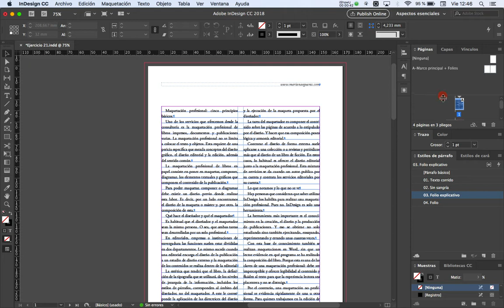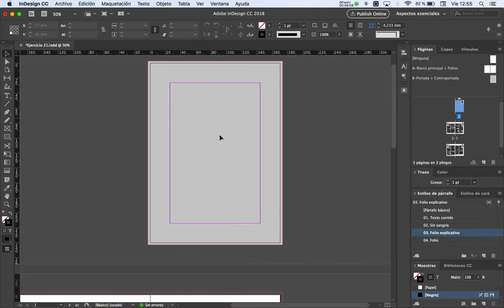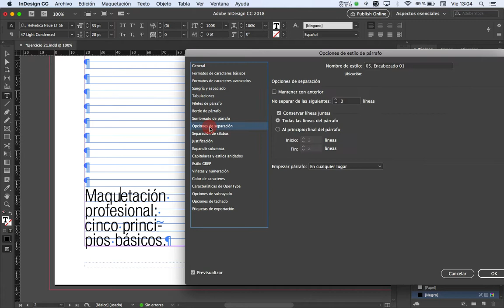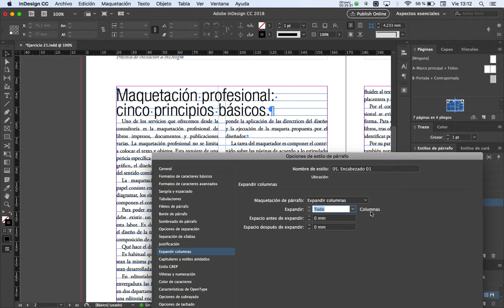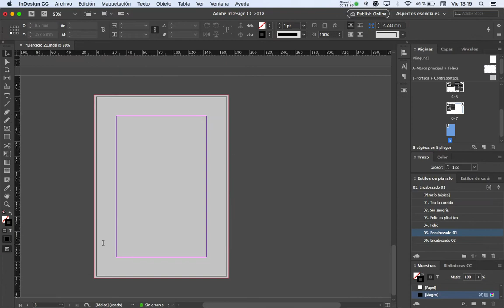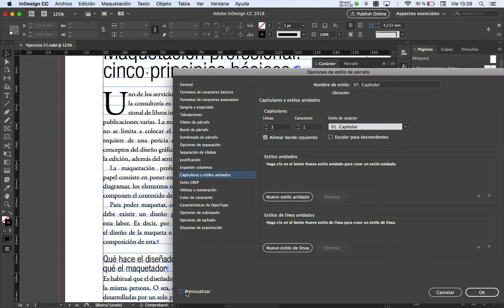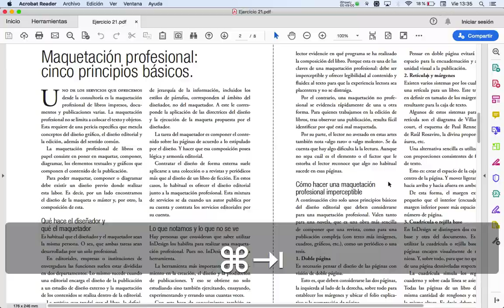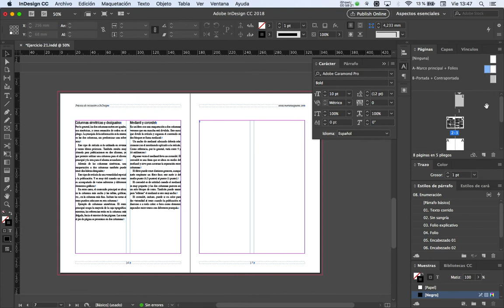Iniciación a InDesign - Documento de páginas opuestas (2ª Parte)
Páginas maestras
Expandir columnas
Opciones de separacion
No separar
Encabezados
Titulos
Capitular
Estilos anidados
Estilos de caracter
Listas numeradas